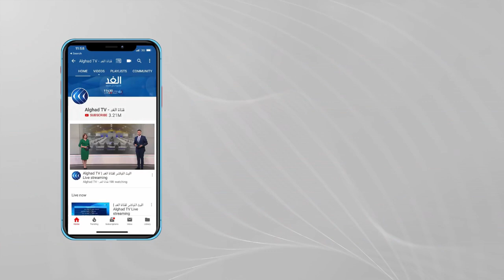تحت سفح الأهرامات.. ماراثون مصر الدولي يوحد الثقافات بلغة واحدة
استضافت منطقة أهرامات الجيزة ماراثون الأهرامات للعام الثالث على التوالي، ويعتبر الماراثون أحد أهم سباقات الركض في العالم، حيث يشهد أكبر عدد من المشاركين على مستوى أحداث السياحة الرياضية هذا العام.
المزيد من التفاصيل في سياق تقرير مراسل الغد من الجيزة كريم الشيخ عبر النشرة الإخبارية